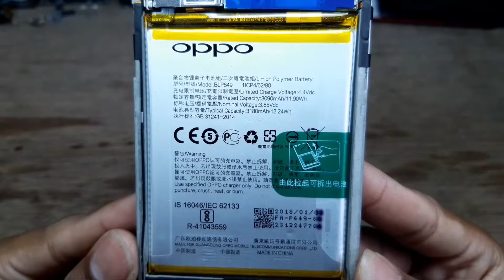Bongkar OPPO A83...jossd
my medsos.